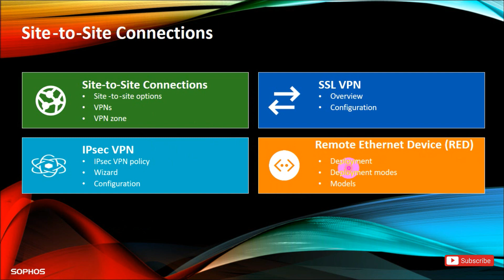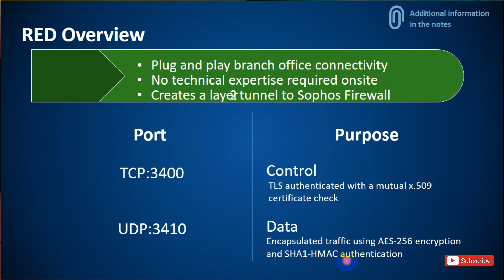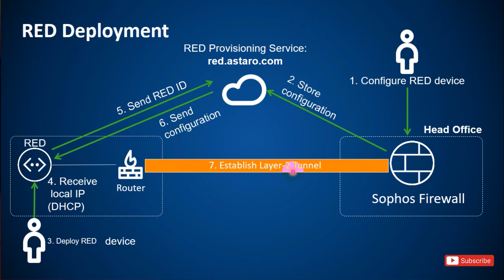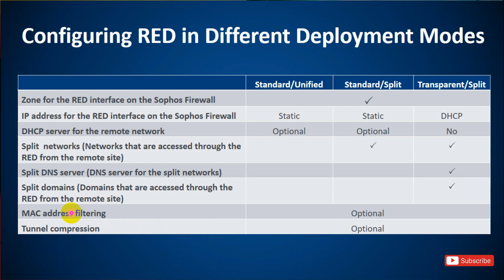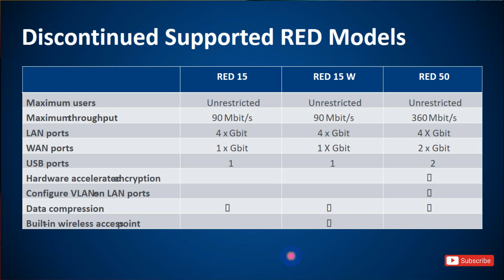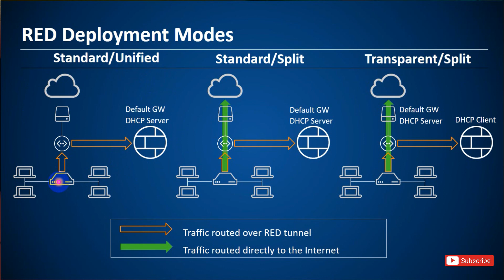Sophos XG Firewall (v18.5.0) What is Remote Ethernet Device RED | How to configure industrial mode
RED operation modes

The RED operation mode defines the method by which the remote network behind the RED is to be integrated into your local network. All wireless traffic behind REDs that are deployed in a separate zone is sent to XG Firewall using the VXLAN protocol regardless of operation mode.

Standard/Unified
The firewall fully manages the remote network through the RED. It acts as a DHCP server and as the default gateway.

DHCP can be offered for the remote LAN by the firewall, and the RED may be the only device connecting the LAN to the internet. While another router may sit in front of the RED, there is not a parallel path around the RED to the internet.

In this mode, the firewall can allow or deny requests as it does for traffic coming from the local LAN. This provides the highest level of security and manageability for remote networks. However, the bandwidth at the firewall must be large enough to service requests from both its local users and all remote RED users.

Standard/Split
The firewall manages the remote network and acts as DHCP server. Only traffic targeted to split networks is redirected to your local firewall. All traffic not targeted to the split networks is directly routed to the internet.

In this mode, the RED masquerades outbound traffic to come from its public IP address. This feature minimizes bandwidth usage over the tunnel and lightens the bandwidth requirements on the firewall, but it also reduces the manageability of the remote network substantially. Traffic to or from the internet cannot be filtered or protected from threats. Security can only be applied between the remote and local LANs.

Transparent/Split
The firewall does not manage the remote network. It is connected to the remote LAN and the remote LAN’s gateway and receives an address on the remote LAN through DHCP. Only traffic destined for certain networks transmits down the tunnel. In this case, the RED does not act as the gateway, but it is in-line with the gateway and can transparently redirect packets down the tunnel.

Since the firewall has no control of the remote network, local domains cannot be resolved by the remote router unless you define a split DNS server. This is a local DNS server on your network that can be queried by remote clients.

In this mode, the local interface of the RED and its uplink interface to your local firewall as well as its link to the remote router are bridged. Since the firewall is a client of the remote network, routing traffic to the split networks the same way as with other modes is not possible. Therefore, the RED intercepts all traffic. Traffic targeting a split network or split domain is redirected to the firewall interface.

Hey Guys
All the required videos are available on YouTube for free please watch and share in your group.

Follow me,